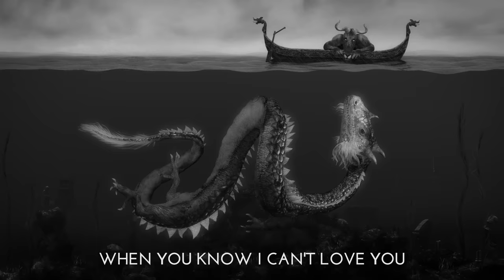Of Monsters And Men - Love Love Love (Official Lyric Video)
Music video by Of Monsters and Men performing Love Love Love. (C) 2014 SKRIMSL ehf Laekjaras 1 under exclusive license to Universal Republic Records, a Division of UMG Recordings, Inc.